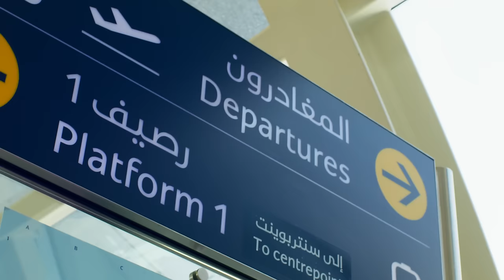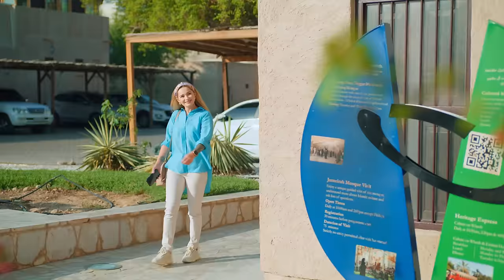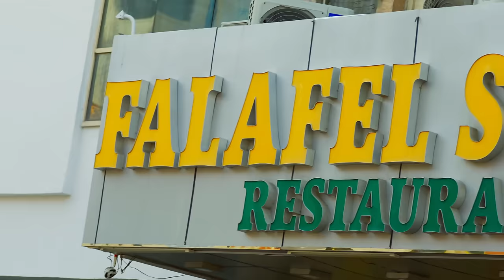How to explore Dubai SOLO: Ewelina Lisowska's travel guide ⛱️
Follow Polish rock sing- and songwriter Ewelina Lisowska on her solo holiday in Dubai 🌞 Join her as she immerses in Emirati culture, indulges in delicious treats and navigates around the city’s iconic landmarks. Watch her unforgettable adventure for insider tips, breathtaking views, and the unique experiences that make her solo travel to Dubai truly extraordinary!

Sheikh Mohammed bin Rashid Al Maktoum Centre for Cultural Understanding (SMCCU)

If you'd like to discover more about Dubai, please visit our